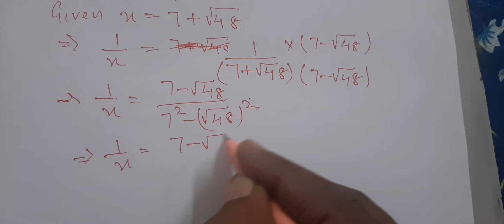Class 9 || Maths || Irrational Number || Important Questions